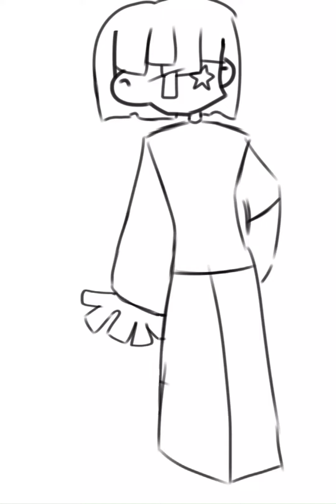nothing to title this just art